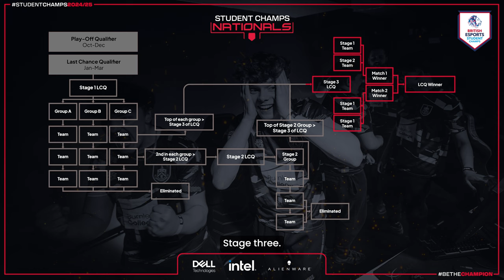Student Champs 2024/2025 | Explainer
Welcome to Student Champs 2023/2024!

Kalam Neale (Head of Education) and @Emzii192  (Community Manager) explain everything you need to know 💪

00:00. Intro & Welcome
00:12. Registration is NOW OPEN
00:18. 2023/24 Recap
00:49. New Competitors Joining
01:24. Welcome Back Returning Competitors
01:32. Game Title Announcement
02:00. Nationals, Open & Cups Explainer
02:09. Nationals
02:33. Open
03:00. Cups
03:27. Nationals Format Explainer
05:16. Open Format Explainer
06:00. Cost
06:50. Registration Open Reminder and Closing Date
07:06. Best of Luck and How to Contact
07:16. Be Inspiring
07:18. Be a Leader
07:19. Be a Hero
07:21. Be a Champion
07:25. Outro & Learn More